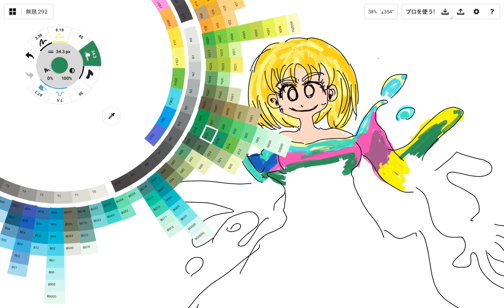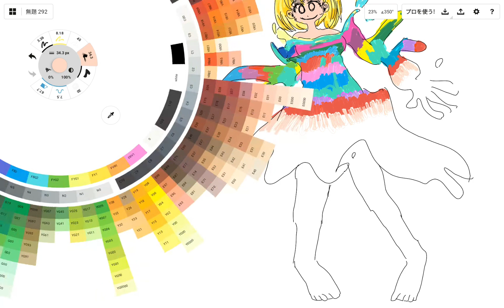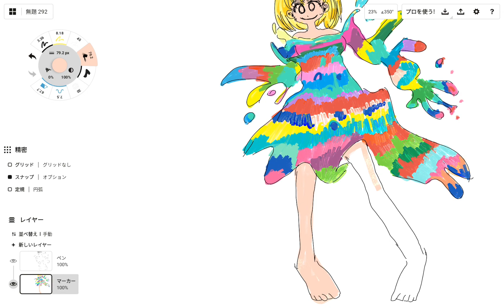ポップな女の子を楽しく頑張って描く（116日目）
楽しんで描いてます。